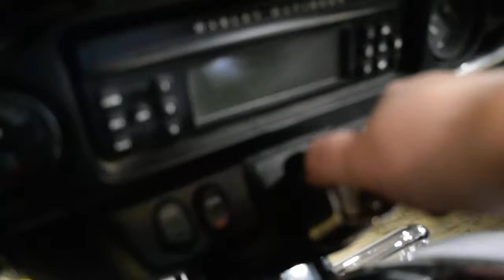2009 Harley-Davidson Ultra Classic | Used motorcycle for sale at Monster Powersports, Wauconda, IL